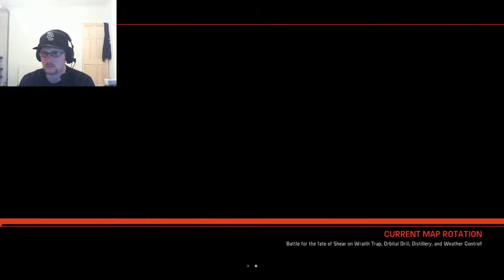As Good As Dead || Evolve Stage 2 Beta || #1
Welcome to Evolve Stage 2, this game is freaking amazing!